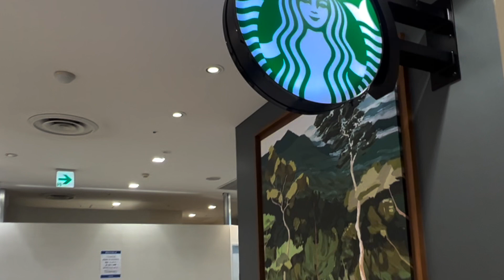【情熱大陸】岡山のプロダンサーRYO密着ドキュメント！過密スケジュールの合間にオシャレなカフェで一息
ダンサーのライフスタイルは常にオシャレじゃなきゃいけない！そんなRYOの行きつけのカフェは⁉︎